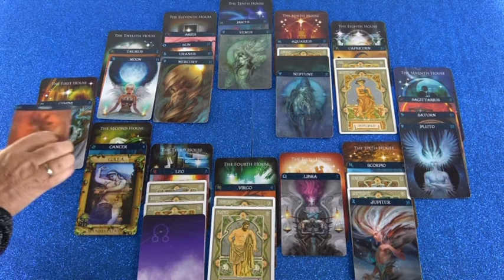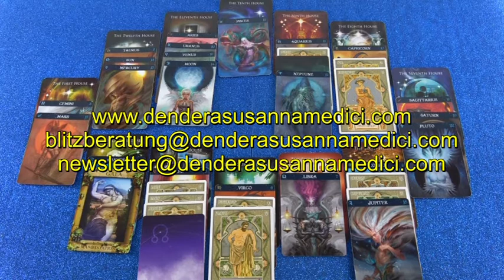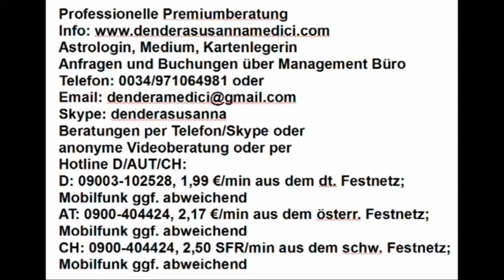Monatshoroskop Mai als Blitzberatung (Romero)